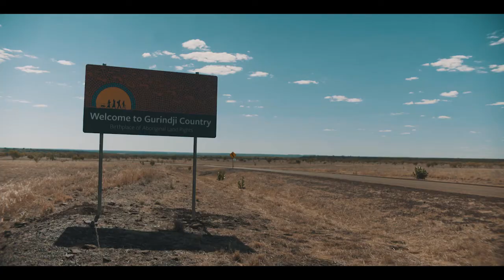FREEDOM DAY 50 | EAST JOURNEY | CHANGING COLOURS